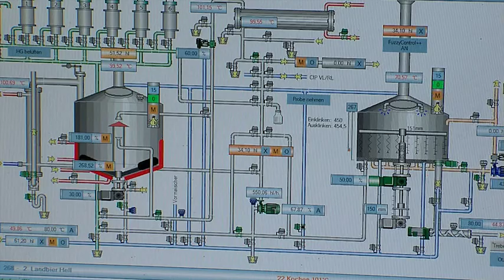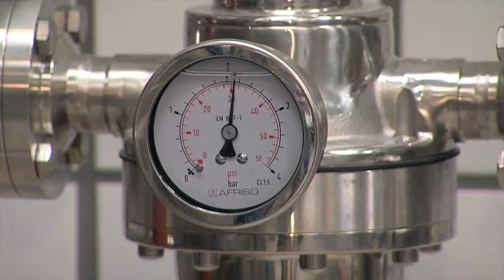Imagefilm Brauerei Rittmayer Hallerndorf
Die Brauerei Rittmayer ist eine der ältesten Brauereien im Forchheimer Land. Das Familienunternehmen geht bis auf das Jahr 1422 zurück. Das ehemals gräfliche Brauhaus war der Lieferant des Jagdschlosses Hallerndorf. Vom Grafen von Kulmbach erhielt die Brauerei wegen ihres guten Bieres sogar eine eigene Wappenurkunde verliehen. Braumeister Georg Rittmayer blickt mit Stolz auf diese jahrhunderte lange Brautradition zurück, er lebt und liebt sein Handwerk. Unter seiner Betriebsleitung hat sich das Familienunternehmen zu einem kleinen mittelständischen Betrieb entwickelt. 15 verschiedene Biersorten, davon drei Saisonbiere umfasst das wohl ausgewählte Sortiment, der Brauereiausstoß liegt bei rund 20.000 Hektolitern im Jahr.